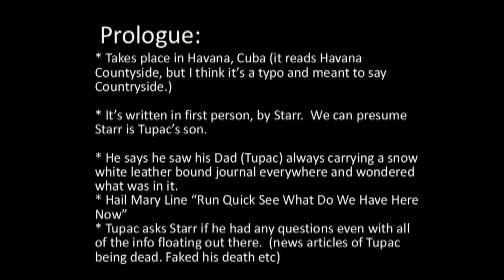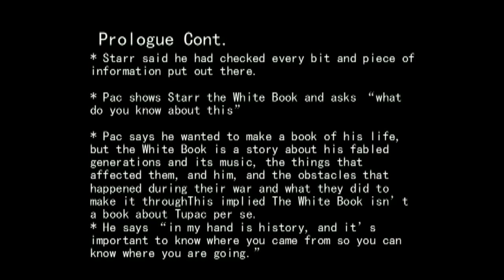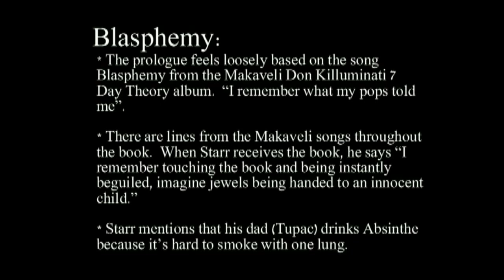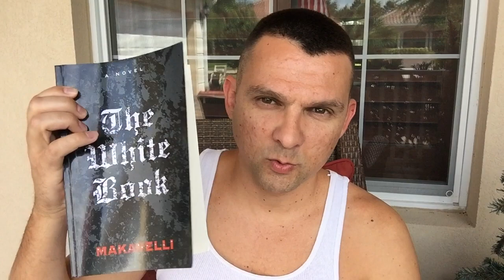The White Book by Makavelli - Prologue - Episode 1 (2Pac)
The White Book by Makavelli - Prologue
This is episode one of Decoding The White Book by Makavelli.
This episode is about the Prologue to the book, which is free to read on amazon.com "Look Inside"
The White Book is a book about the world Tupac Shakur grew up in, his war, his generation's trials and tribulations, and is written in encoded format.

Original Stats
Views - 18105
Likes - 232
Dislikes 2
Comments - 82